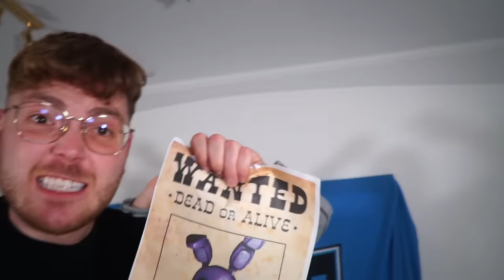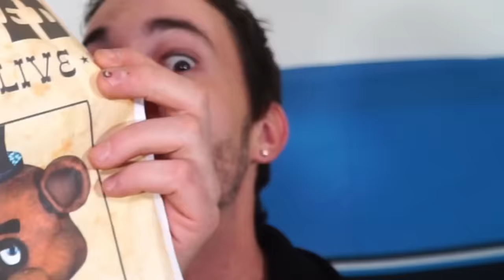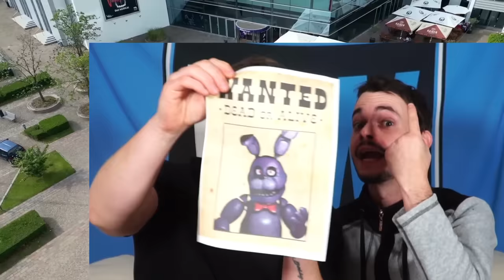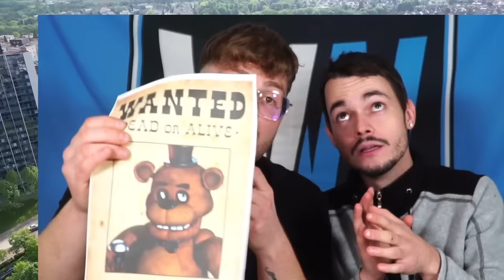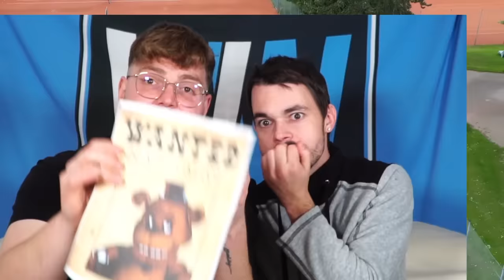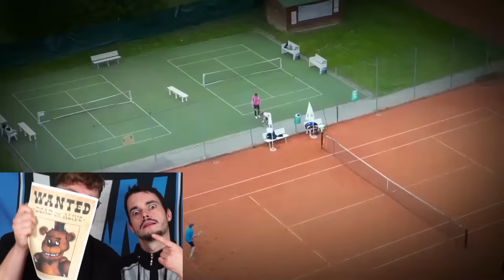DROHNE überwacht FREDDY FAZBEAR und BONNIE aus FIVE NIGHTS AT FREDDY'S um 3 UHR mittags !!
Freddy Fazbear und Bonnie aus Five Nights at Freddy's Film Pizza Drohne überwacht Freddy Fazbear Song und Bonnie in Real Life um 3 Uhr mittags. Kman und Flexi schauen den neuen Fnaf Film um 3 Uhr Nachts. Teddy Bär Chica aus Fnaf sind mit Freddy und Bonnie befreundet.